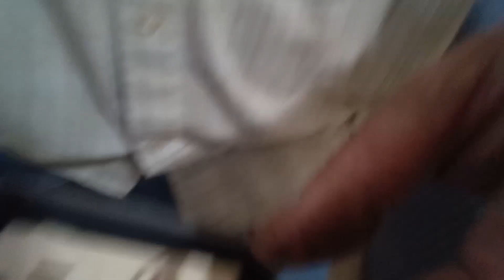TheRocketMinute - this episode - math and control boxes!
The (as per my open ended onion) three main calculations for every rocket - (1) CP/CG calculation, (2) thrust to weight ratio, partially related to - (3) coefficient of drag.

Fin fabrication, new techniques! (😊)

Introducing the next generation of 4 channel launch controller (still in production)

Jason Wampler